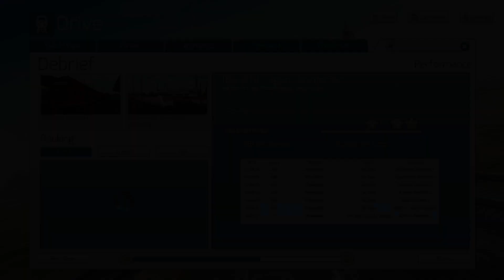Train Simulator | [BS01] 01. Foggin' thru the Rain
Operating northwards towards Mannheimis DB’s Regional Express service number 7,which stops at all main stations en-route from Offenburg. You’ve just pulled into Offenburg, so allow passengers to board before departure.

Special Thanks
Avanti West Coast
CrossCountry
Deutsche Bahn
Great Northern
London Midland
London Overground
London Underground
S-Bahn
Southern
Southeastern
Thameslink
Transport for Wales
Virgin Trains